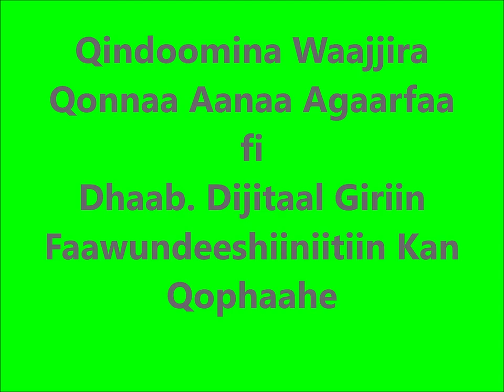Agarfa Compost Preparation